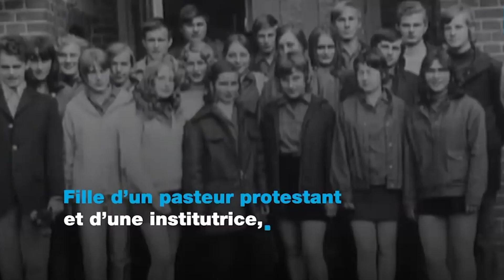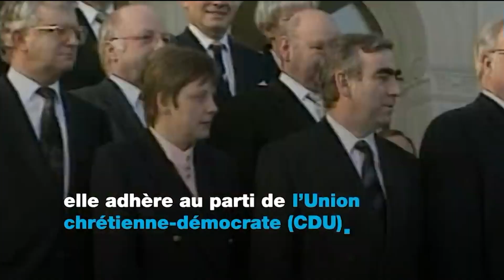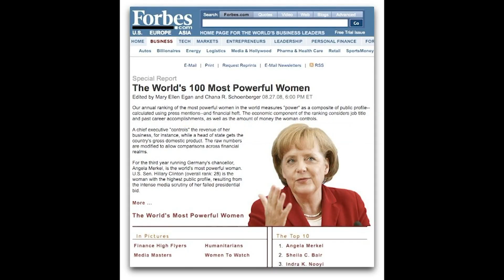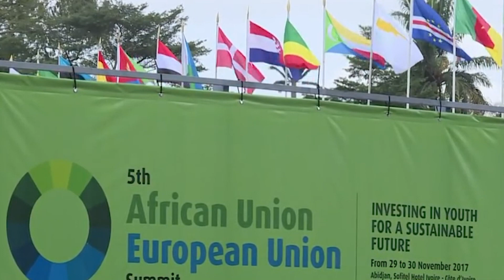Le Flash de 18 Heures de RTI 1 du 07 février 2023 par Marie-Laure N'Goran